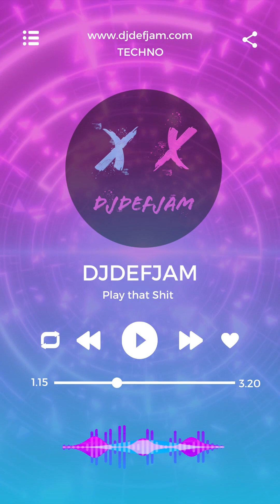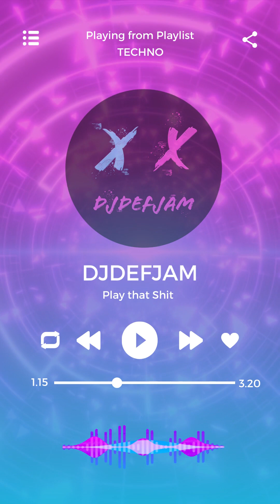DjDefJam - Play that Shit Mix